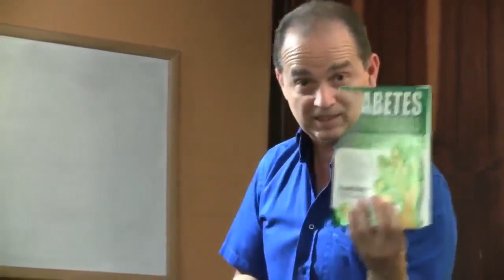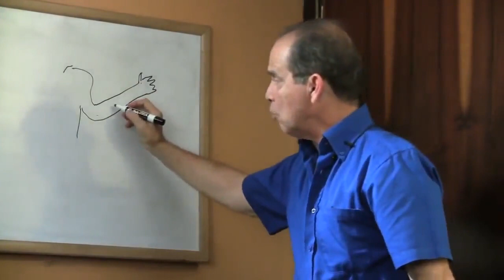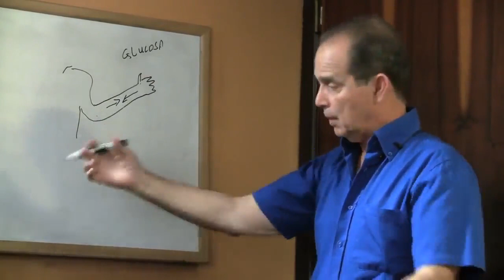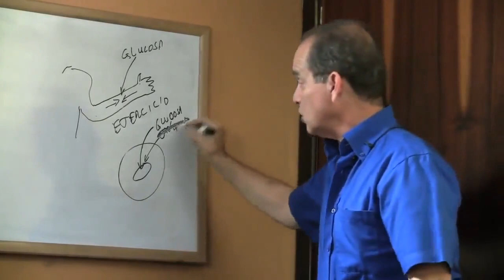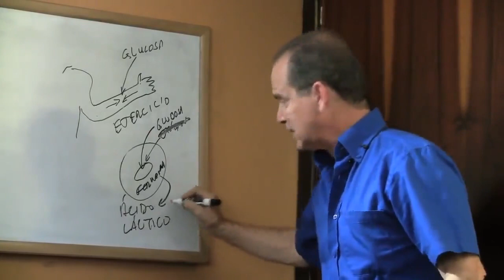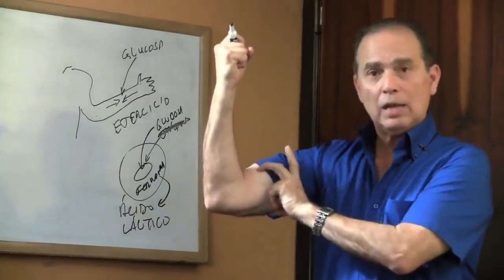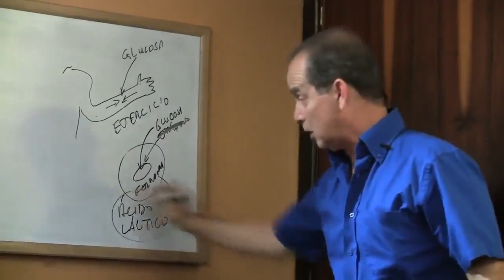#971 Douleurs musculaires après l'exercice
Expliquer les douleurs musculaires après l'exercice
Frank Suárez commence par expliquer le phénomène de douleur musculaire qui survient après l'exercice, communément appelée douleur musculaire à apparition retardée (DOMS). Il discute des mécanismes à l'origine du DOMS et des raisons pour lesquelles il se produit, notamment les dommages aux fibres musculaires, l'inflammation et l'accumulation d'acide lactique.

Comprendre l'importance du rétablissement
Dans cette section, Frank Suárez souligne l'importance d'une bonne récupération après l'exercice pour minimiser les douleurs musculaires et favoriser la santé musculaire globale. Il discute du rôle du repos, de l’hydratation, de la nutrition et du sommeil dans la promotion d’une récupération efficace et la réduction de la gravité des douleurs musculaires.

Stratégies de gestion des douleurs musculaires
Frank Suárez partage des stratégies pratiques pour gérer les douleurs musculaires après l'exercice. Il explore des techniques telles que les étirements doux, le roulement de mousse, le massage et la thérapie de contraste pour soulager les douleurs et favoriser la récupération musculaire.

Écouter votre corps
Dans cette section, Frank Suárez encourage les téléspectateurs à écouter leur corps et à prêter attention aux signaux de fatigue et de surmenage pendant l'exercice. Il souligne l’importance d’augmenter progressivement l’intensité et la durée pour éviter les douleurs et blessures musculaires excessives.

Répondre aux préoccupations communes
Frank Suárez aborde les préoccupations courantes et les idées fausses concernant les douleurs musculaires après l'exercice. Il dissipe les mythes et propose des informations fondées sur des preuves pour aider les téléspectateurs à comprendre le processus naturel d'adaptation et de réparation musculaire.

 Conclusion et recommandations
En conclusion, Frank Suárez résume les principaux points à retenir et les recommandations pour gérer les douleurs musculaires après l'exercice. Il encourage les téléspectateurs à adopter une approche équilibrée en matière de condition physique, à donner la priorité à la récupération et à demander conseil à un professionnel en cas de douleurs musculaires persistantes ou sévères.

Free Choice Benelux B.V.
Waalstraat 5-D
1078 BN Amsterdam
Pays-Bas

KvK : 85774529

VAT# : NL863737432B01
CONTACTER NATURALSLIM® SUR LE CONTINENT AMÉRICAIN